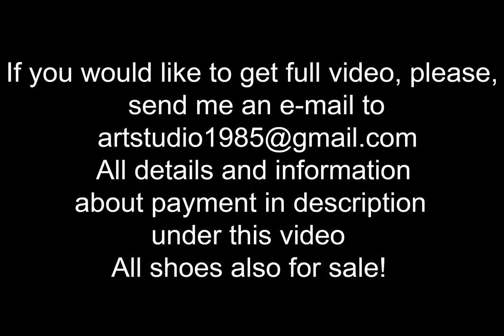High heels abused in the forest, girl on high heels lost in the forest, high heels muddy (scene 538)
Full video length in FULL HD 25,5 MINUTES

NEW and VERY SEXY model Lena, wears very sexy beige italian high heels  pumps and short skirt, she goes back from work, and her map showed her wrong way. She lost and walks in the forest to find the way out, she walks up the hill, through smelly mud, forest stream and sticky ground